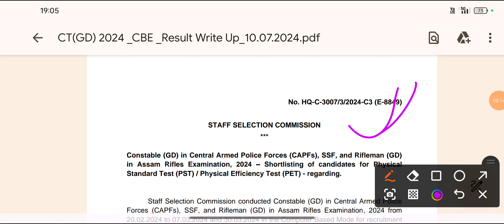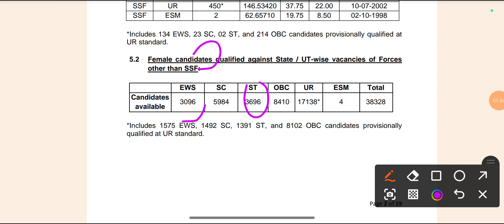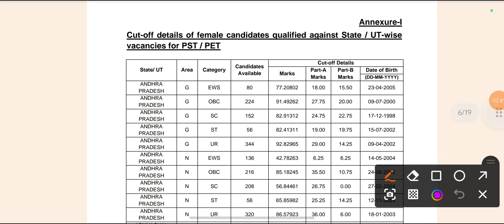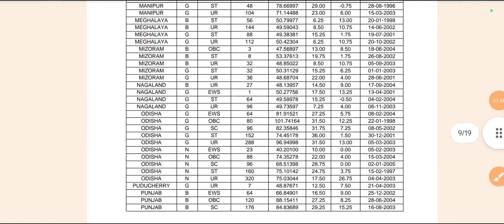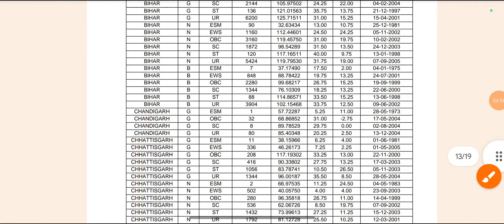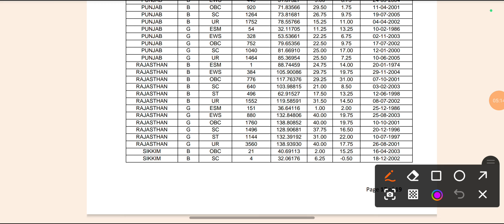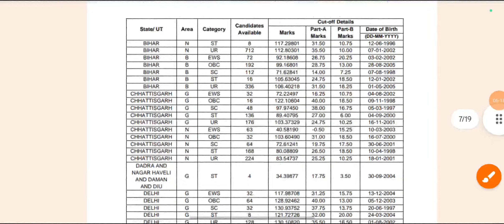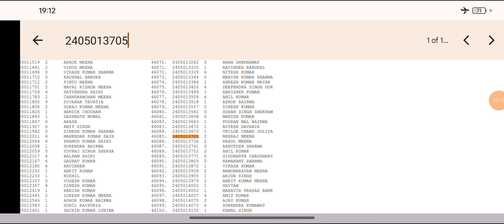SSC GD RESULT जारी हुआ || Cutoff बहुत High रही है || Cutoff High रहनें का क्या कारण हैं